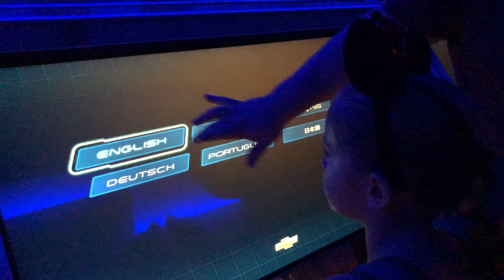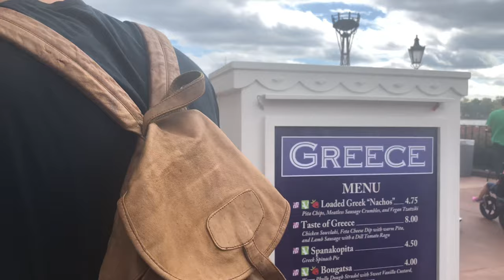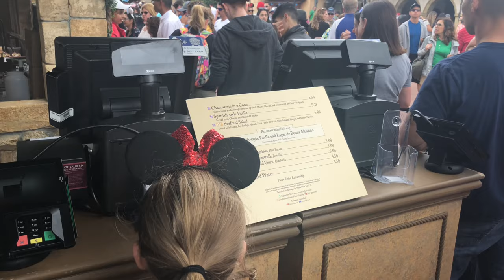Food & Wine Festival 2018 at Disney World's EPCOT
Join us for a day around the world showcase with amazing food, drinks and attractions.  I'm going to be publishing a post on the blog about my tips for food and wine festival.  Check it out at:

Let's get social @haleewithaflair on instagram, facebook, twitter, periscope and snapchat